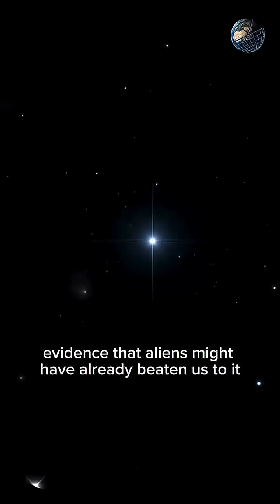How to Harvest 100% of the Sun’s Energy ⚡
Imagine a solar panel the size of our entire solar system. 🌌

This is the Dyson Sphere. A theoretical megastructure capable of capturing a star's entire energy output—400 septillion watts per second! To build it, we would need to dismantle Jupiter entirely. 🪐

Are advanced alien civilizations already doing this? Astronomers are watching the skies for stars that suddenly go dark...

- What If Earth Stopped Spinning for 5 Seconds? 🌍⛔

Cactus toy, Nasa